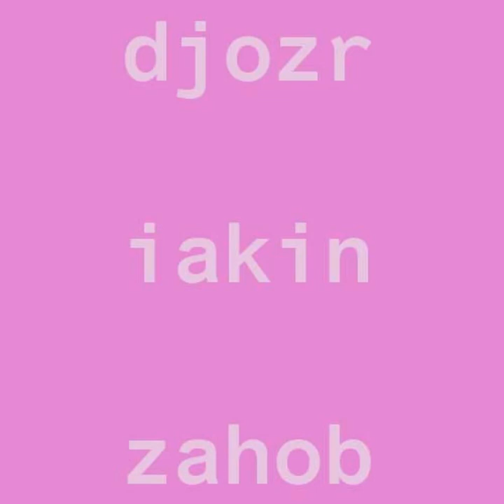djozr - iakin zahob (full album 2008)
1. izative 0:00
2. aarhyte 9:52
3. khavend 20:01
4. iomasst 27:17
5. nblureg 38:41